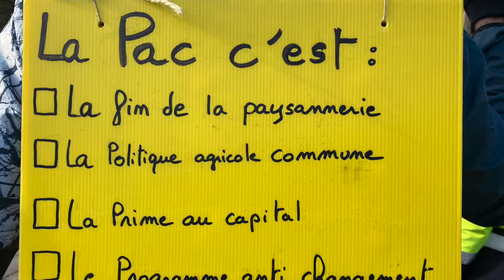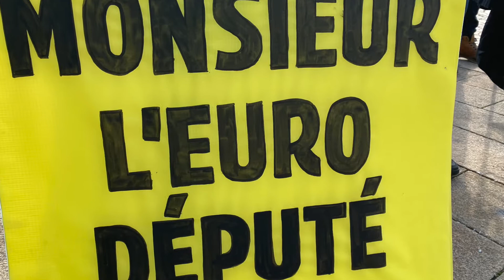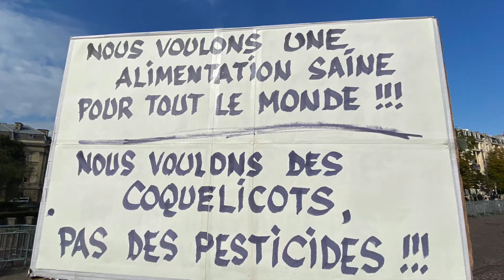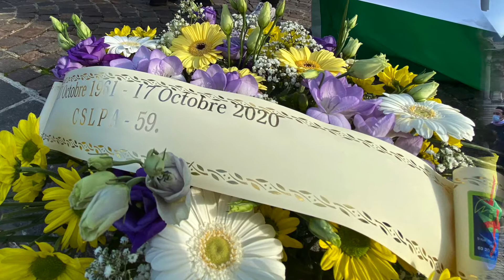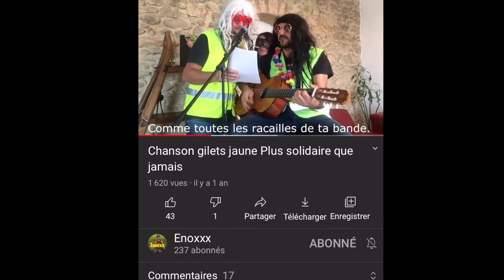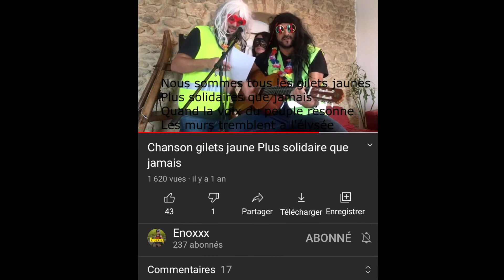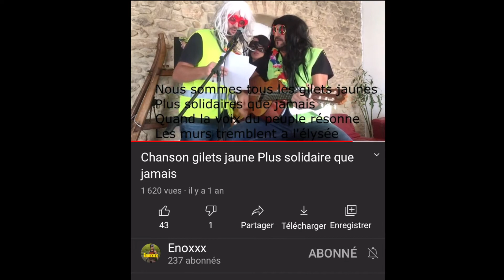Acte 101 des Gilets jaunes de Lille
Ils encore et toujours là .